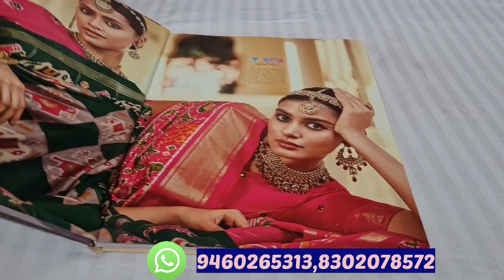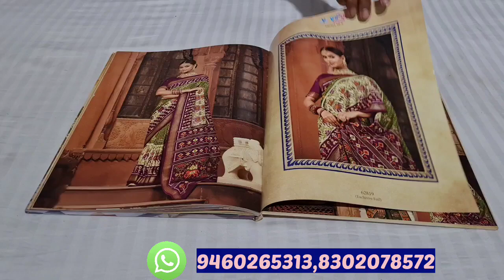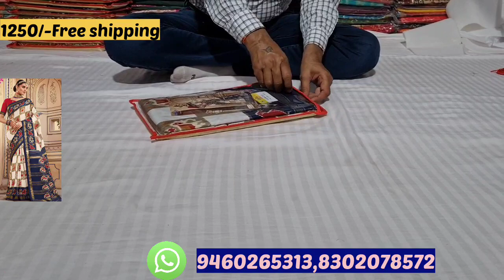Vipul brand Patola silk sarees at reasonable price | All india delivery with free shipping book now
Rakesh sarees
Main market
Girls school road
Anupgarh - 335701
Dist- Sri ganganagar ( Rajasthan )
Mo.94602 65313

1. You have to send the screenshot of the sarees that you want to order on this whatsapp number .

2. The total amount of your order will be provided by the team than you have to pay the amount by the Online mode ( Prepaid ) / cash on delivery

3. After the successful payment you have to send your complete address after it your parcel will be dispatch by the team in 2-3 days and it will deliver to your address in 7 to 10 days 👍